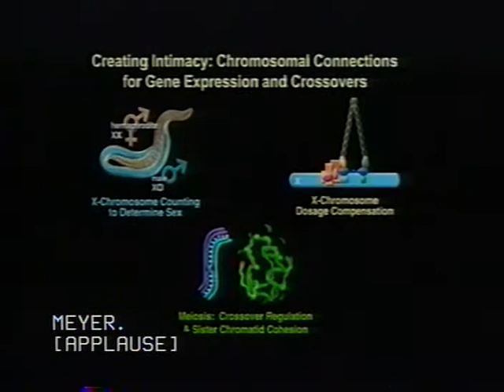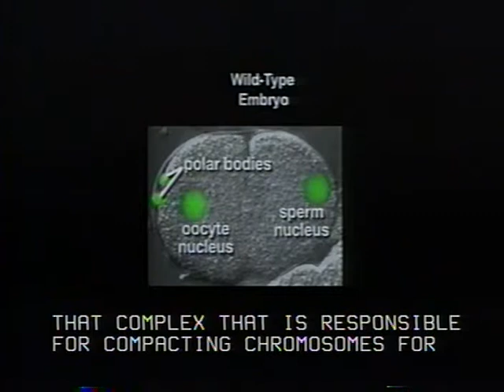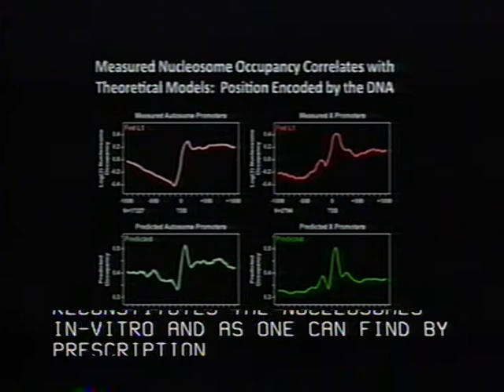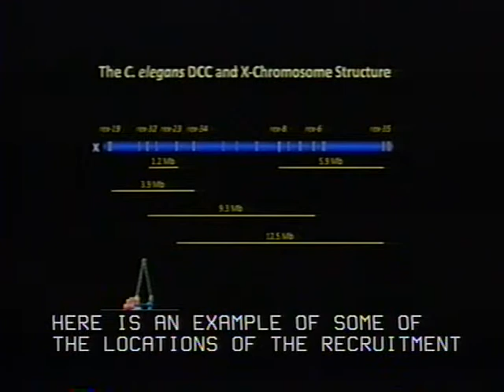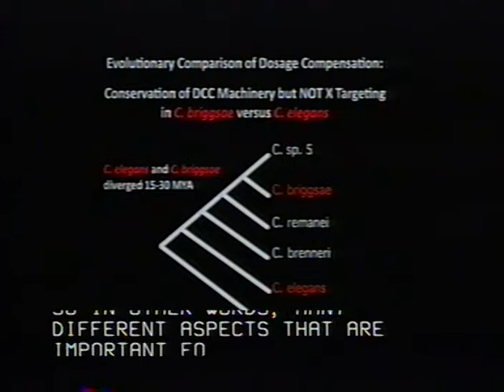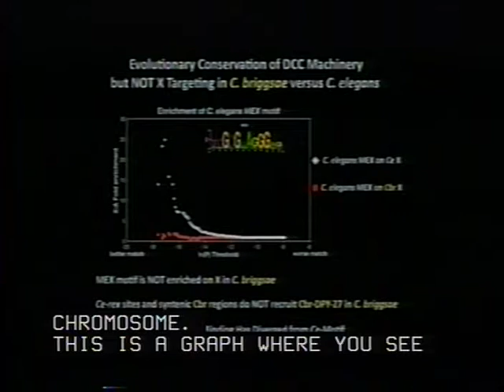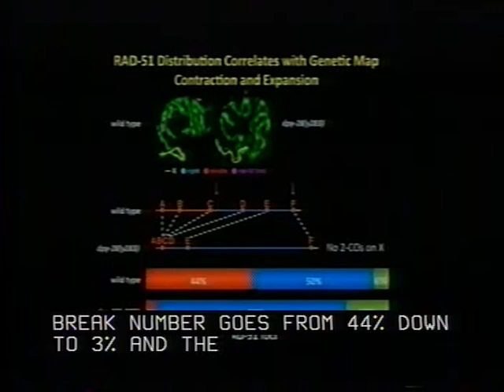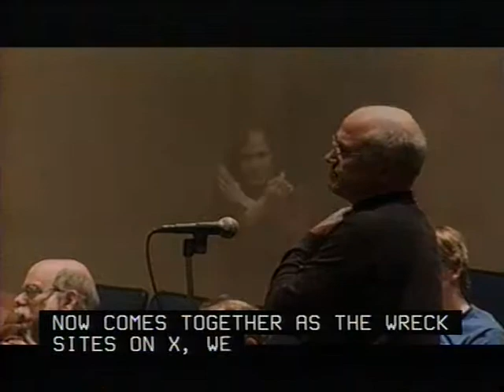Creating Intimacy: Chromosomal Connections for Gene Expression and Crossovers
Air date:  Wednesday, February 09, 2011, 3:00:00 PM
Description:  In all plants and animals, chromosomes must be properly replicated, repaired, expressed, recombined, and segregated for genome stability. Emerging work has shown these four processes to be controlled, in part, by an overlapping set of proteins that influence chromosome structure. This talk will focus on the shared mechanisms and protein complexes that control gene expression, chromosome segregation, and recombination.

Gene expression in higher organisms is controlled by diverse regulatory mechanisms that function over a wide range of distances. Some mechanisms affect expression of genes across large chromosomal territories or along entire chromosomes, while others only act locally on individual genes. In the former case, specific chromosome architecture and chromosome compartmentalization within the nucleus can be critical for controlling gene expression. X-chromosome dosage compensation is exemplary for dissecting the coordinate regulation of gene expression over vast distances and the role of chromosome structure in controlling gene expression. Dosage compensation is an essential process, which ensures that males (XO or XY) and females (XX) express equal levels of gene products from their X chromosomes, despite their difference in X-chromosome dose.

The need for dosage compensation emerged evolutionarily as organisms adopted mechanisms for determining sex that relied on the complement of sex chromosomes. Strategies for dosage compensation differ in mammals, flies, and worms, but invariably a regulatory complex is targeted to the sex chromosome of one sex to modulate transcript levels across the entire chromosome. In the round worm C. elegans, a specialized dosage compensation complex (DCC) is targeted to both X chromosomes of hermaphrodites to repress transcript levels by about half. We showed the worm DCC resembles condensin, a protein complex required for the compaction, resolution, and segregation of chromosomes during both mitosis and meiosis.

The DCC not only resembles condensin, it shares many components with two other condensin complexes in the worm, and DCC components also participate in other aspects of chromosome dynamics, including chromosome segregation and the regulation of crossovers between maternal and paternal chromosomes during meiosis. The condensin complex that regulates dosage compensation differs by only one subunit from the condensin complex that regulates crossovers. One important conclusion from our work is that reshuffling of the interchangeable molecular parts--individual condensin subunits--can create independent molecular machines with similar architectures, but with very different functions.

This talk will feature the roles of condensin components in the regulation of meiotic crossovers in germ cells and the mechanisms by which the DCC recognizes and binds X chromosomes in somatic cells to achieve X-chromosome-wide gene regulation. A common theme is the importance of controlling chromosome structure in regulating gene expression, crossover formation, and chromosome segregation.

Author:  Barbara Meyer, Ph.D., University of California at Berkeley
Runtime:  01:08:29